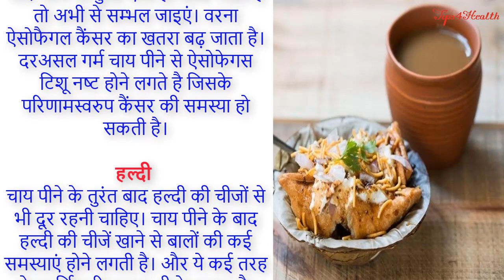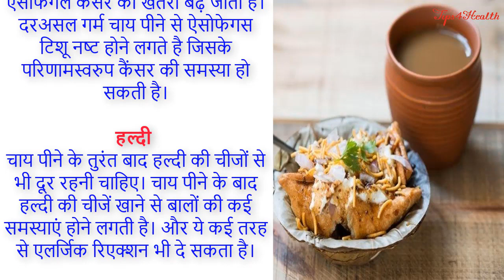Things We Should Never Eat With Tea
Hello friends, Tea leaves are acidic and will affect the digestion process. If you consume protein in the meal, the acid from the tea will harden the protein content, making it difficult to digest. Drinking tea immediately after a meal will also interfere with iron absorption by the body. Avoid tea one hour before and after meals.